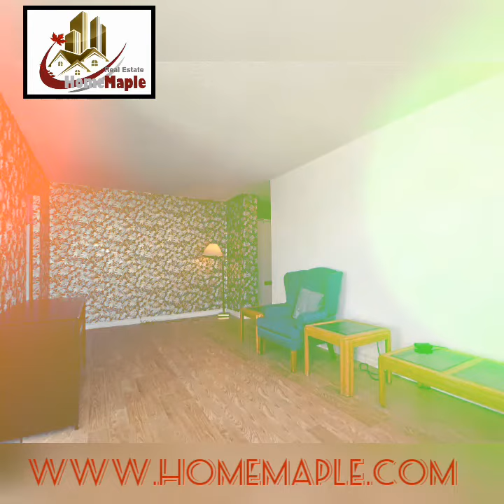Rent 2+2 Bedrooms condo Apt Apartment Toronto Code 35007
Leased - Not  Available